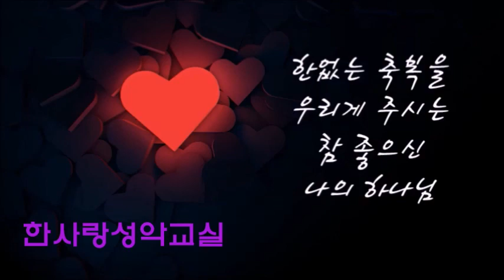좋으신 하나님 / 김강샘 형제(한사랑성악교실)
김강샘 형제는
25년 동안 노래하고는
담을 쌓고 지냈던 형제입니다

혹 노래를 부르게 되면
음은 한옥타브 아래에서
그리고 음정과 박자는
불안했고...

그런데 이제 마음껏 주님을
찬양하고자 하는 마음을 주님이
주셔서 순종함으로
한사랑성악교실에 입학했습니다

그 마음의 소원함따라
이제 주님나라 갈 때까지
온 땅 가운에서 구원의 예수 그 이름
소리높혀 찬양하게 되기를 축복합니다

한사랑 성악교실”로 오세요!!!

강사 / 장익순(서울대 음대 졸업)
매주 화요일 1시간(11:00, 14:00-18:00)
개인레슨은 요일 변동 가능
인천 계양구 계산 2동 917-11